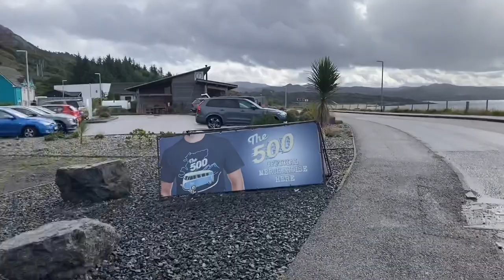Gairloch | Poolwe | Wester Ross | Scotland 🏴󠁧󠁢󠁳󠁣󠁴󠁿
Gairloch is a village,civil parishad community on the shores of Loch Gairloch in Wester Ross,in the Northwest highlands of Scotland.a tourist destination in the summer months,Gairloch has a golf course,a museum,a several hotels,a variety of shops ,takeaway restaurants,a community centre ,a leisure centre with sports facilities , a local radio station(Two lochs Radio), beaches and nearby mountains .Gairloch is one of the principal villages on the North Coast 500 route.